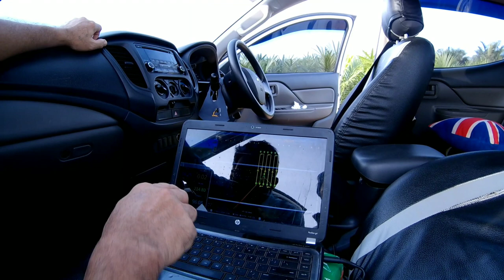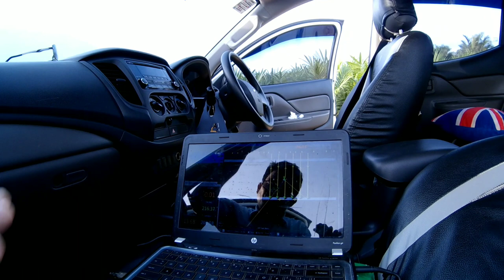TAROT X6 building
frame tarot x6,batre 2x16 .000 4s tattu,fc pixhawk cube.flight time tidak lebih dari 15 menit.tes berikutnya coba 6s 10.000x2 tattu batre.PID sudah oke.

Avalon - Midnight Stroll